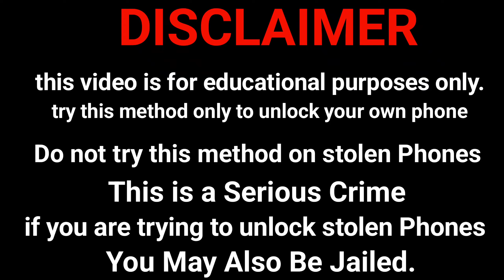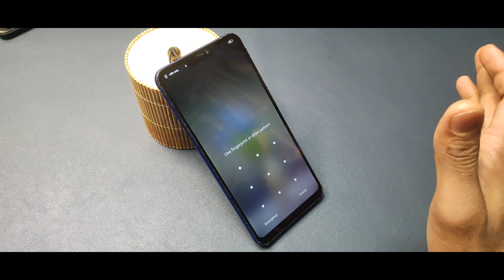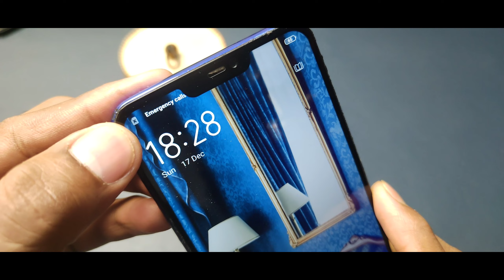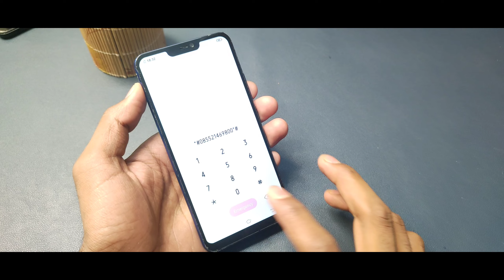New Method 2024 Vivo Mobile Ka Pattern Lock Kaise Tode 🔓 Vivo Mobile Ka Password Lock Kaise Tode 🔓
vivo y91 ka lock kaise tode 2023
vivo y93 hard reset password without pc
vivo y81 ka lock kaise tode 2023
vivo mobile ka lock kaise tode without pc
vivo y51 ka lock kaise tode
vivo phone ka lock kaise tode new tricks
vivo y53 hard reset and unlock password lock
vivo y55 hard reset and unlock password lock
vivo mobile ka pattern lock kaise tode
vivo y66 hard reset password problem
vivo y69 hard reset password problem without pc
vivo phone ka password lock kaise tode
vivo mobile ka lock kaise tutega
vivo y15 ka lock kaise tode bina computer ke
vivo y16 ka lock kaise tode 2023
vivo y30 ka lock kaise tode
how to unlock vivo phone pin
vivo y50 hard reset and unlock password lock
vivo ke mobile ka lock kaise tode 100% working